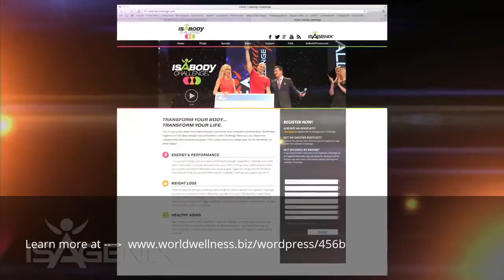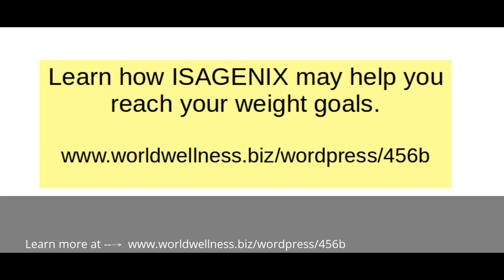how to lose weight naturally within a week in Cheltenham England